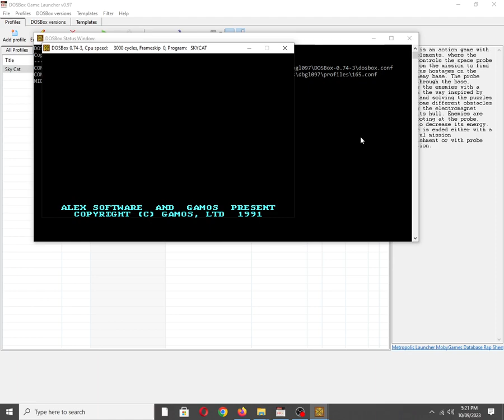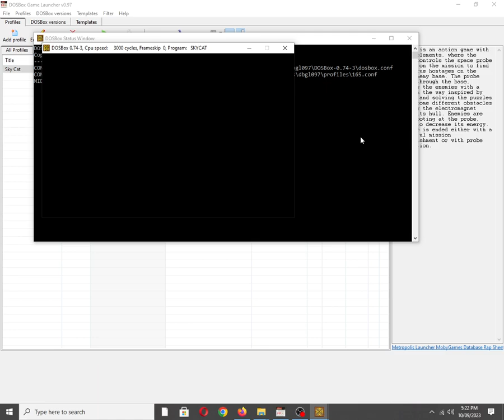Sky Cat [MS DOS] Some Music on IBM PC Speaker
Mobygames description:
Sky Cat is an action game with puzzle elements, where the player controls the space probe "Sky Cat" on the mission to find and rescue hostages on the alien enemy base. The probe breaks through the base, shooting the enemies with a laser in the way inspired by Thexder and solving the puzzles to overcome different obstacles toggling the electromagnet within its hull. Enemies are also shooting at the probe, trying to decrease its energy. The game is ended either with a successful mission accomplishment or with probe destruction.

Also available on:
Vanillo: ✅☑✔
COS.TV: ✅✔☑